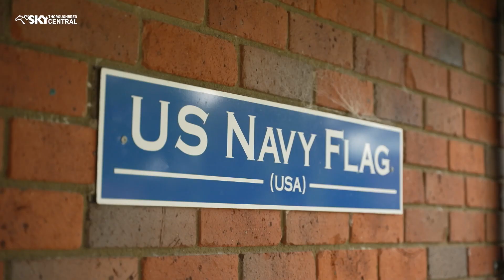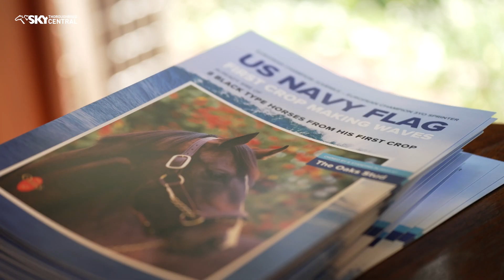THE OAKS STUD - 2024 NZB YEARLING SALE PREVIEW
Caroline Searcy profiles select lots from the The Oaks Stud draft for the 2024 NZB Yearling Sale to be held at Karaka from January 28.